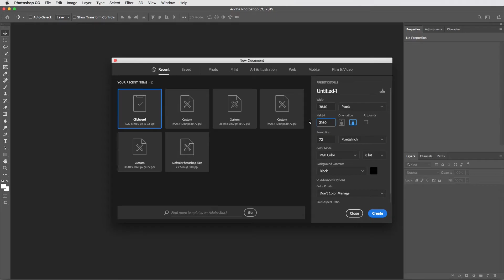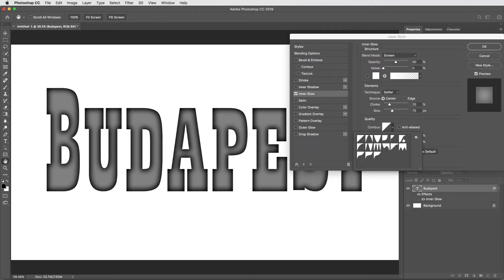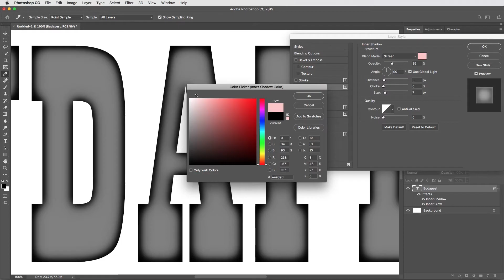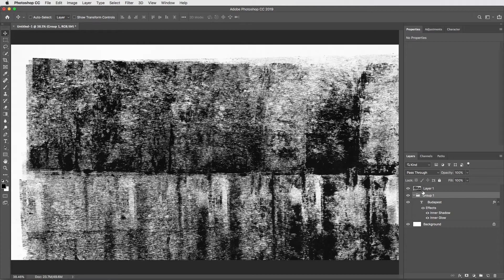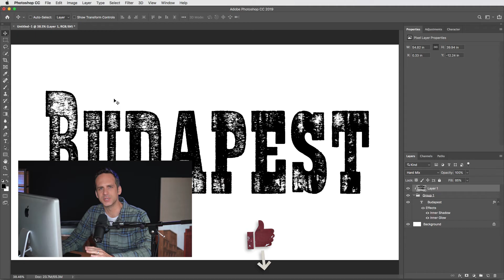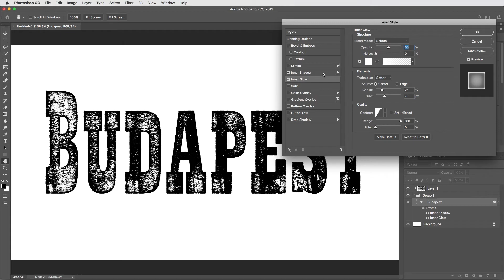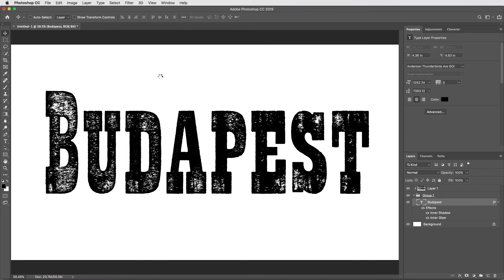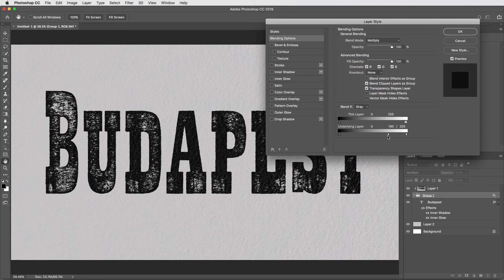Super Easy Grunge Stamp Photoshop Typography Setup | Tutorial and Free Textures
Learn the easy way to create a versatile letterpress grunge effect with a few simple Adobe Photoshop tools used in just the right combination. Free texture links and more listed below.